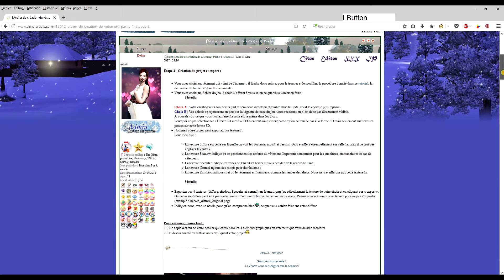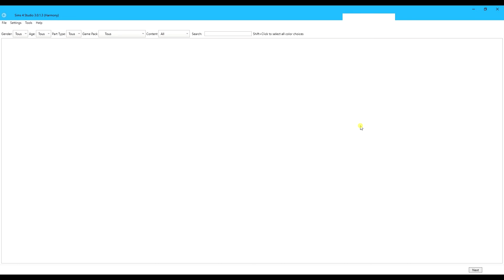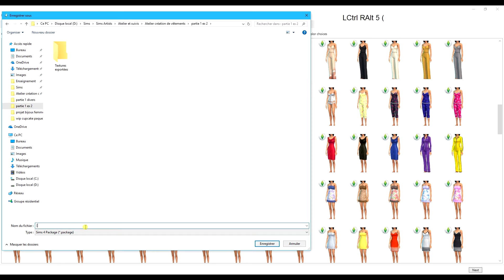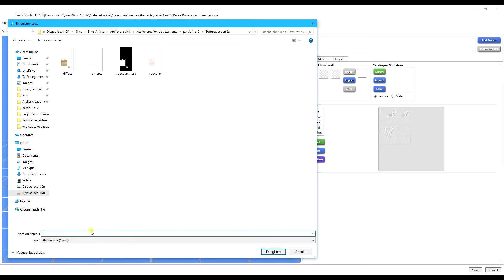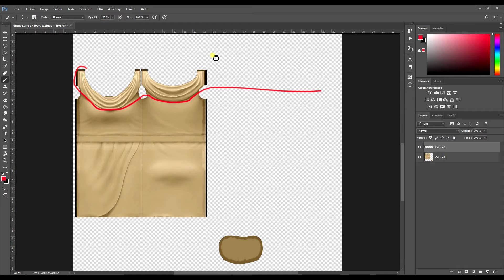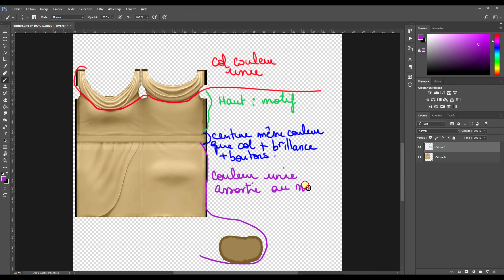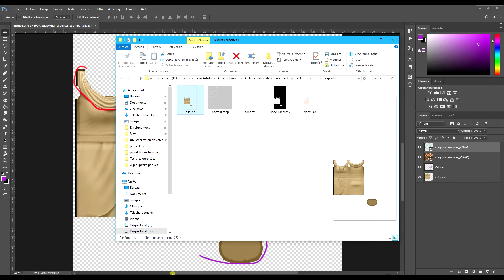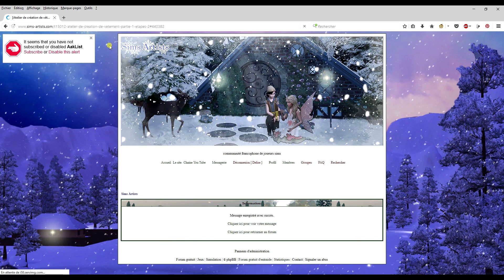[Atelier] Partie 1 : Recoloration simple / Etape 2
On poursuit l'atelier avec la première partie consacrée à la recoloration de vêtement. ici le sujet de suivi sur le forum
Ici en vidéo le déroulé de la deuxième étape dans laquelle il faut créer son projet sous sims4studio et exporter les textures utiles.